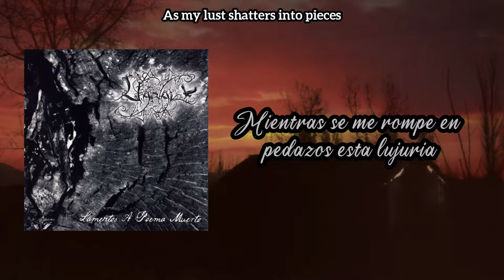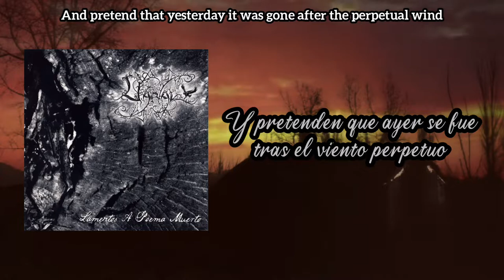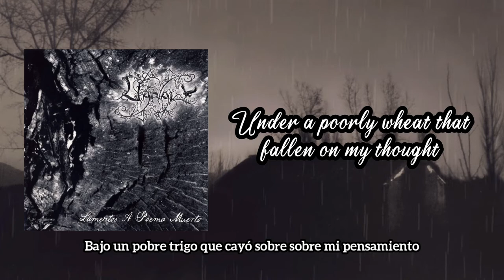Lamentos [Sub Esp/Eng] - Uaral (Lamentos a Poema Muerto 2007) Lyrics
Lamentos es una de las canciones traidas desde el demo "Acidal" hasta el segundo album de estudio. su letra ha sido incógnita para muchos fanaticos, hasta el día de hoy.

   Lyrics:

Me merezco un rincón donde la alegría teme
Mientras me veo en mi presidio
De donde vienen lágrimas
mientras se me rompe en pedazos ésta lujuria
Debemos rogar mientras trepan de los árboles
Cualquiera reside y destruye mi arroyo
Pretenden que ayer se fue tras el viento perpetuo

Already the Moon is on forest
The tranquility after cry
the coldest wind
on the vacied proper rift
Of a forest claimed
I see by the flowers all the pain
Of a tears depressed in my face

Alone and silent I'm inmersed
On sinister person

Under a poorly wheat that fallen on my thought
There came an early soaring oath
Rest in the people loud I can't. I don't
Where I can be and where I gotta know why?